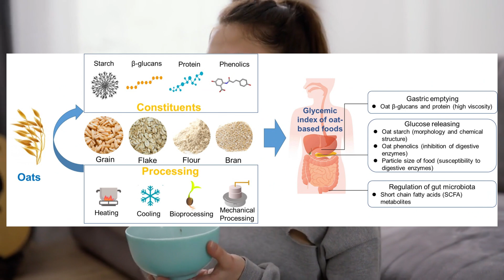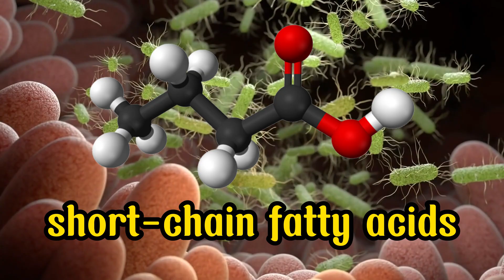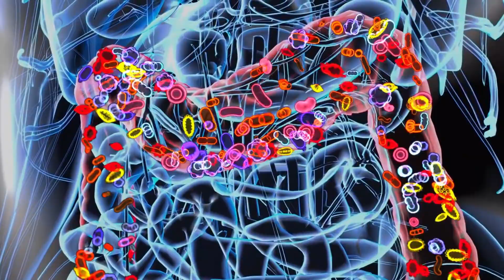How Does Oatmeal Help with Blood Sugars?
Given the array of whole, unprocessed plant foods available, one might wonder why oatmeal has been historically chosen as a treatment for diabetes. Interestingly, oatmeal was employed as a diabetes treatment even before the discovery of insulin.

The link between higher consumption of whole grains, including oats, and a reduced risk of diabetes has been acknowledged for some time. However, rigorous testing was needed to confirm these associations.

Numerous randomized controlled trials have been conducted to examine the metabolic effects of oat consumption in individuals with type 2 diabetes.

The results consistently demonstrate significant improvements in both short-term and long-term blood sugar control, as well as reductions in cholesterol levels associated with oat consumption.

The key component responsible for these benefits is a fermentable fiber found in oats known as beta-glucan.

Notably, these benefits are observed not only in type 2 diabetics but also in individuals with type 1 diabetes, indicating the broader potential of oat-based interventions.

The mechanism by which dietary fiber improves metabolic health is linked to its impact on the gut microbiome.